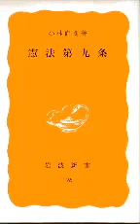小林直樹「憲法第９条」(岩波新書)「結び」「あとがき」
1982年当時の議論・考え方。